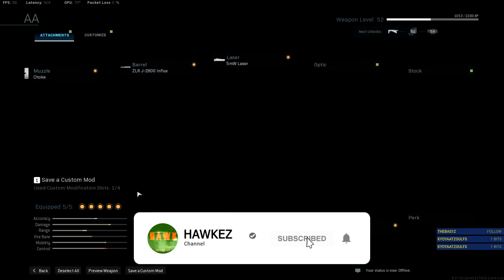Call of duty Warzone ไทย JAK-12 ลูกซองใหม่ลั่นเร็วจัดFull auto +วิธีปลด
ตามมาพูดคุยและดูผมไลฟ์สดได้ที่